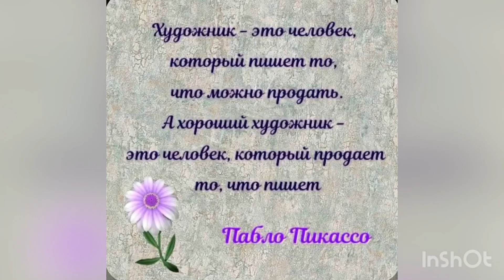Цитаты о творчестве: Художник - это человек…/07.02.22